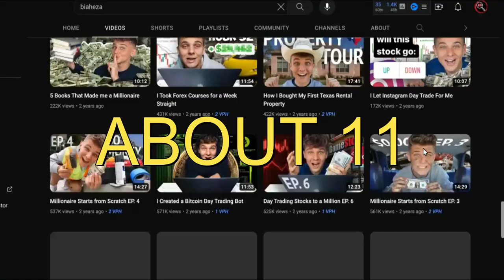I'M HELPING SUBSCRIBERS GET PAID WITH UNLIMITED AI SEO 1 ON 1 SESSIONS! HERE'S WHY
MORE AI SEO FAST CHATGPT HACKS-

Many of you have signed up already and I pray that you're prepared Tomorrow for instant access of the most profitable SEO Course in marketing history!